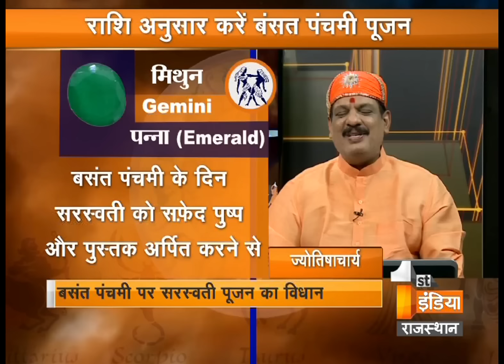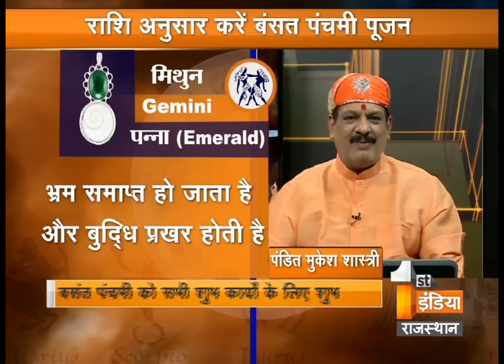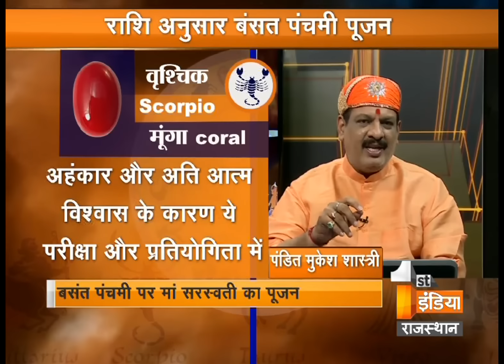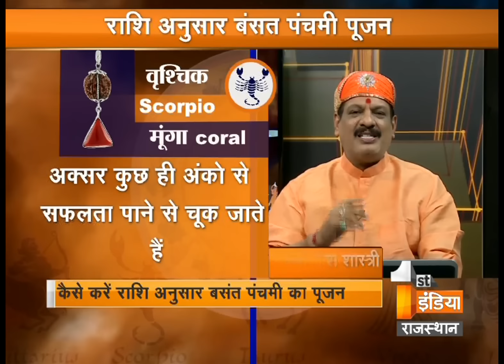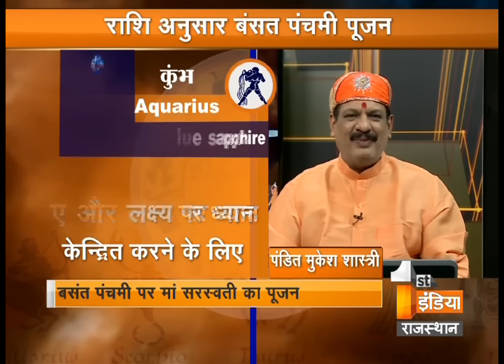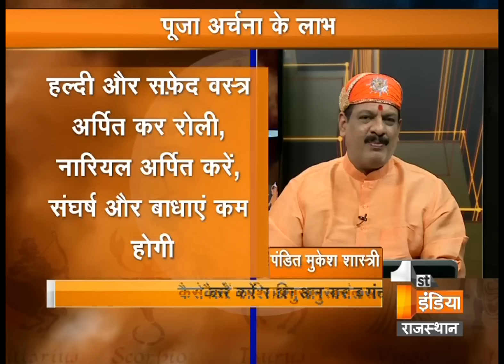जानिए कैसे करे बसंत पंचमी पर माँ सरस्वती का पूजन - पंडित मुकेश शास्त्री जी से - Part - 2